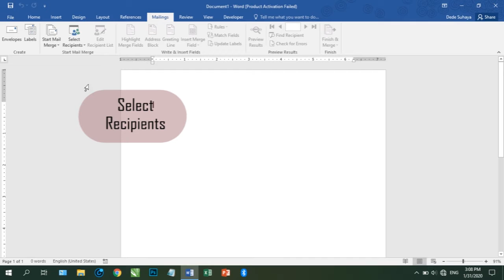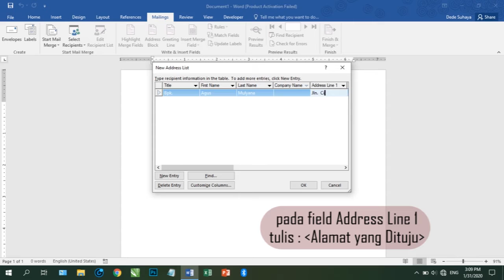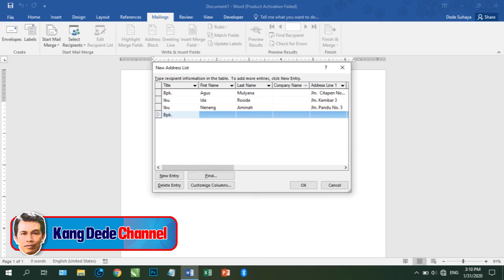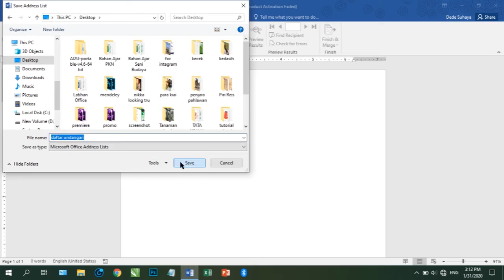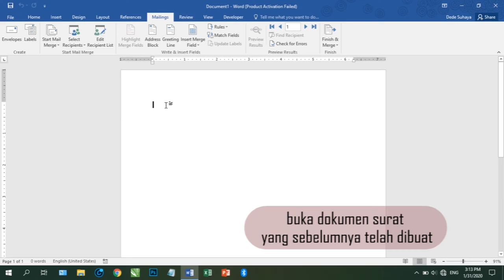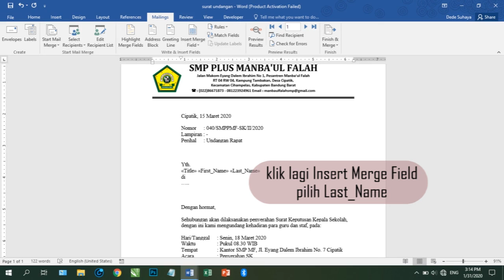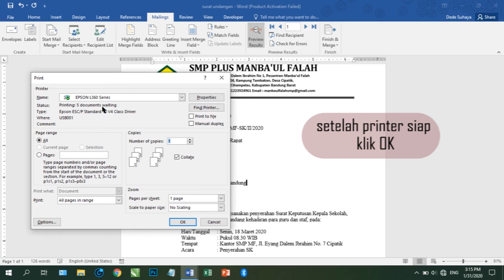Cara Mudah dan Cepat Membuat Mail Merge dengan Word tanpa Excel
Mail Merge adalah membuat sebuah surat yang dikirim ke banyak orang. Surat jenis ini dapat dibuat dan di-print dengan mudah menggunakan aplikasi Microsoft Word.
Pada tutorial sederhana ini Anda bisa membuat mail merge dengan cepat dan mudah tanpa melibatkan aplikasi lain semisal Excel.
Silakan menonton, dan semoga bermanfaat.